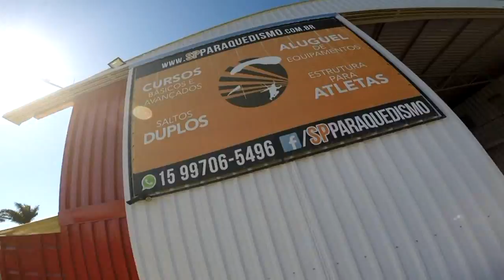Salto Duplo do Felipe na São Paulo Paraquedismo